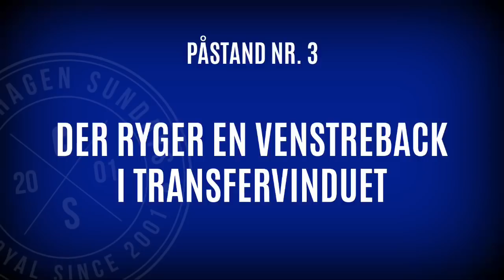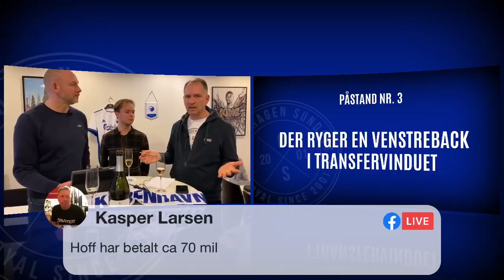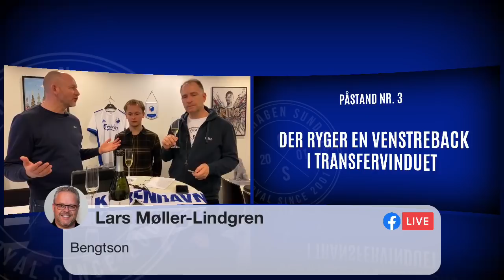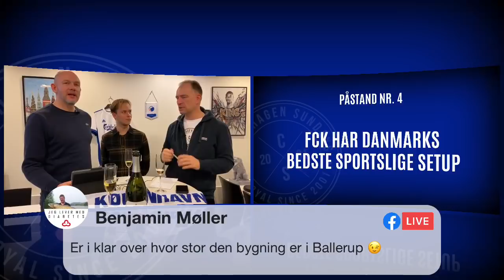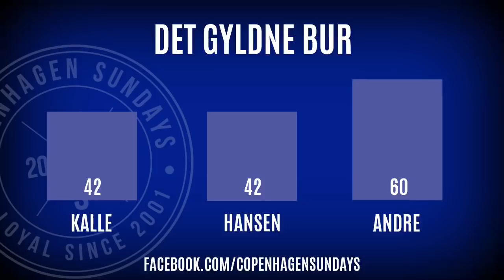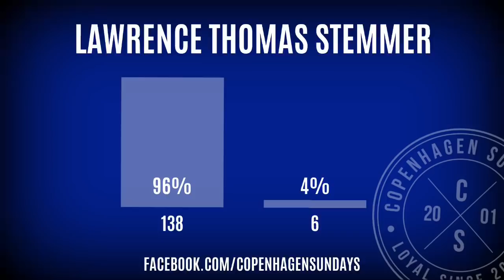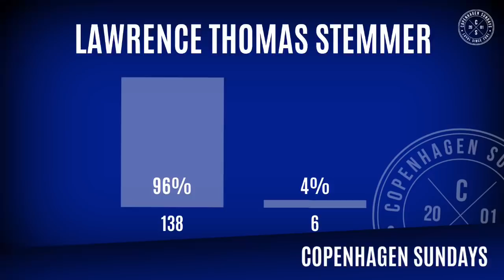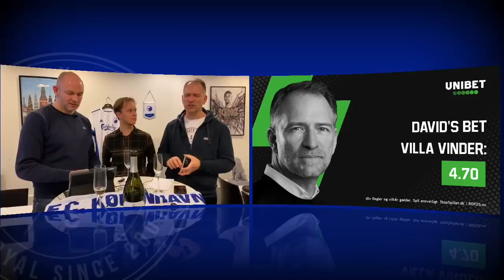ÅRET DER GIK I F.C. KØBENHAVN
Vi skal kigge på 2020... et lang år. Og et vildt år... med store opture og meget dybe dale der i den ene ende indeholdt en kvartfinale mod Manchester United og i den anden enden kulminerede med fyringen af Ståle Solbakken.

Her er et lille udpluk:

Årets store begivenheder i FCKK2020

Ny hybridbane i Parken
Farvel til Pieros
Kummerligt spil i superligaen
“70 gode minutter”…
Cirkus i Istanbul
Corona - ingen tilskuere
Corona-pause
Ny direktør: Lars Bo Jeppesen
Sæsonafslutning 19/20
Dame N’Doyes farvel
Sisto!
Wilczek
Anders Storskov og Johan Lange
Celtic away
1/4-finale i Køln
VAR i Superligaen
EL-exit mod Rijeka
Zanka
Ståle - Fyring og interview
Rygaard/Kvist
Dubai skandalen
Jess - m.m.
Corona-testcenter
Årets spiller
Neestrup
Kalle Johnsson vinder Det Gyldent bur